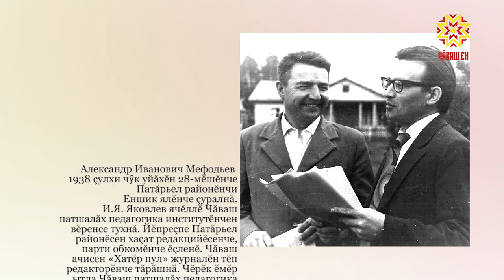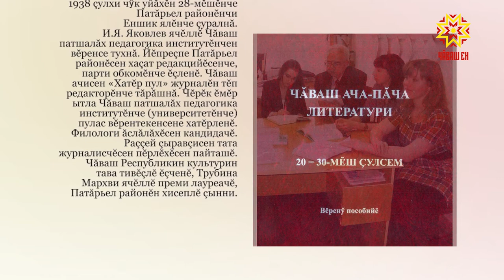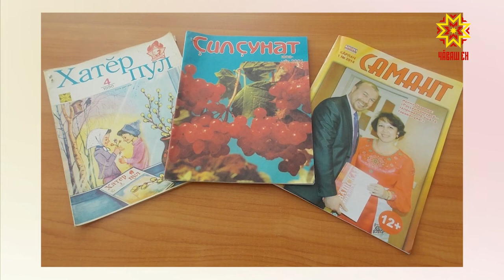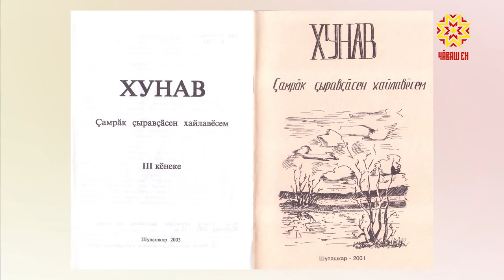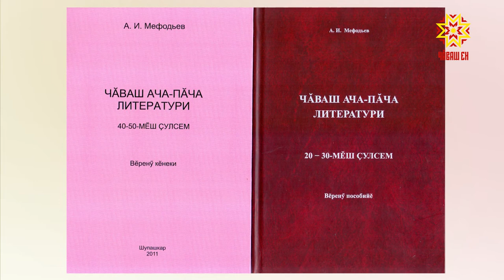Самана. Выпуск 29.07.2019